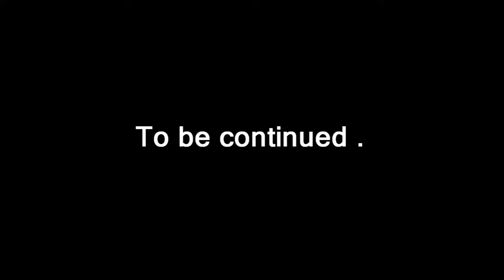Giant black head - a lot of pus, Pimple Popping 2016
blackheads, acne, lipoma, tonsil, sebaceous cyst, worms, ear wax extraction
a lot of pus, Pimple Popping 2016